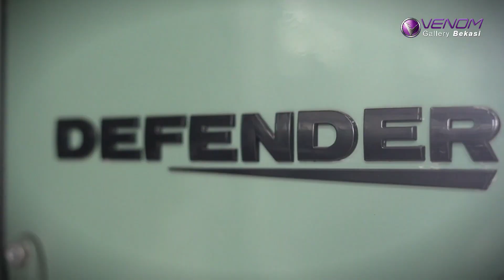MOBIL FULL BESI TAPI PASANG FULL PEREDAM ! LAND ROVER DEFENDER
Selamat datang di youtube channel Venom Gallery Bekasi. Disini kita akan memberikan tayangan mengenai audio khusus untuk mobil kesayangan anda. Jika ada kritik dan saran untuk tayangan kami,jangan sungkan untuk menuangkan kritik dan saran kalian di kolom komentar. Barang Terpasang Di

* FULL PEREDAM DARI SGM

Venom Gallery Bekasi hanya ada di Jl. Cikunir Raya No. 45 Bekasi Selatan, tepatnya ada di samping workshop Hardy Classic Car Interior.